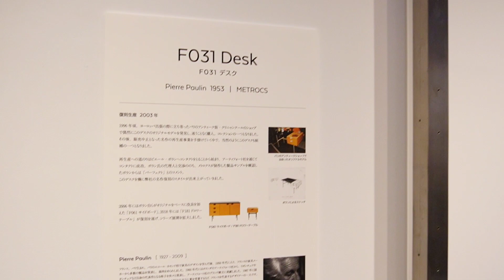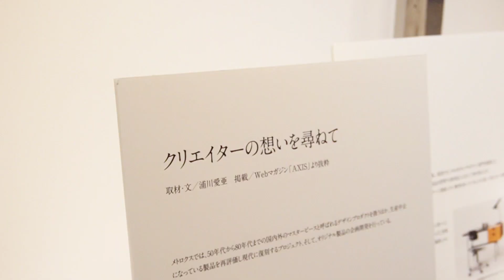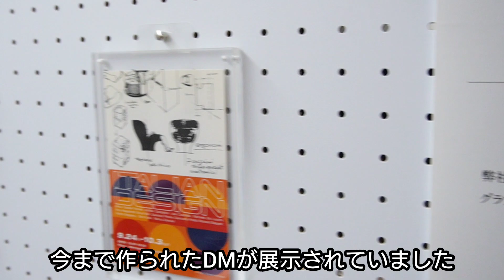【METROCS】㈱メトロポリタンギャラリー30周年記念パーティーの模様をお届けします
株式会社メトロポリタンギャラリーが運営するメトロクス東京は、確かな審美眼と独創的な商品開発を展開しています。
同社の事業ブランド「メトロクス」はデザインを発掘し、輸入と企画開発をしており、デザイナーの意思を継承し、作り手の工夫や感性を大切にしています。
同社が30周年を迎えたことで記念パーティーを行いました。